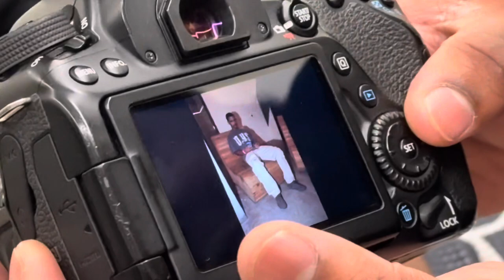My Birthday Vlog !!